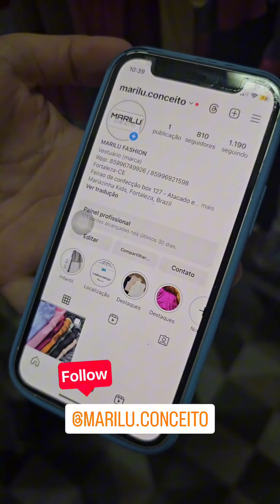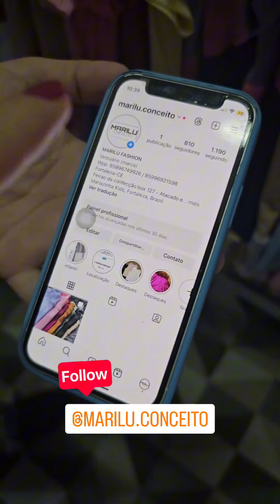7 Fabricantes Feirao da Confeccao Rua José Avelino Resumo 05 04 23 - Feirinha da Madrugada Shop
7 Fabricantes Feirao da Confeccao Rua José Avelino Resumo 05 04 23 - Feirinha da Madrugada shop